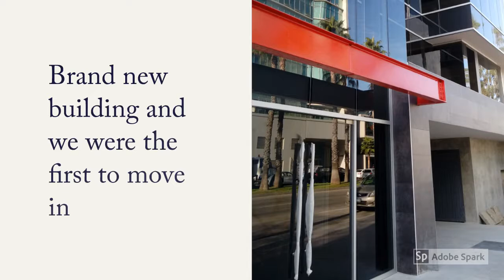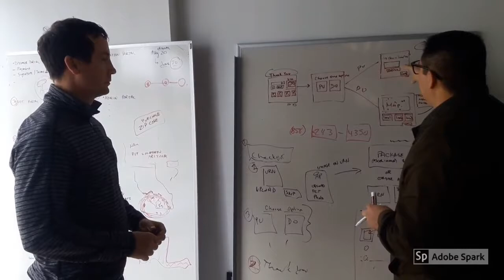Framework Science Software Development Mini Documentary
Changing the status quo of Software engineering in Mexico

We help Founders & Technology Executives

Staff and Craft Tomorrow's Applications